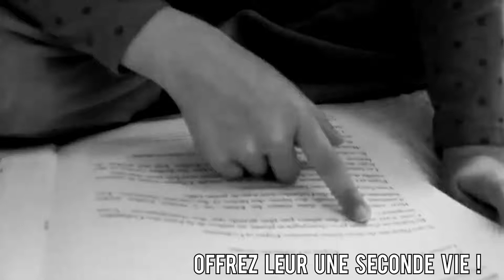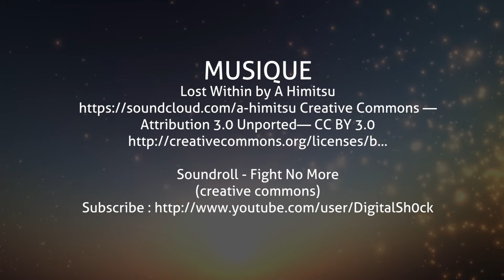Adopte un livre...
La médiathèque Diderot de Challans propose une vente de documents déclassés (livres, cd, revues, CD-ROM) le samedi 30 septembre 2017 de 10h à 17h.